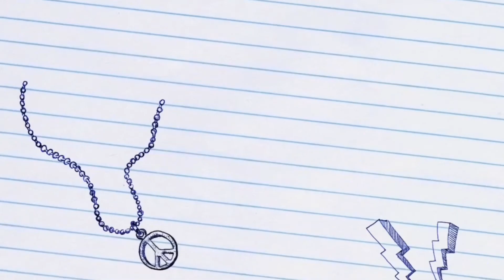SHOP TITANS傳奇商店 【ショップタイタン] End of King’s Caprice